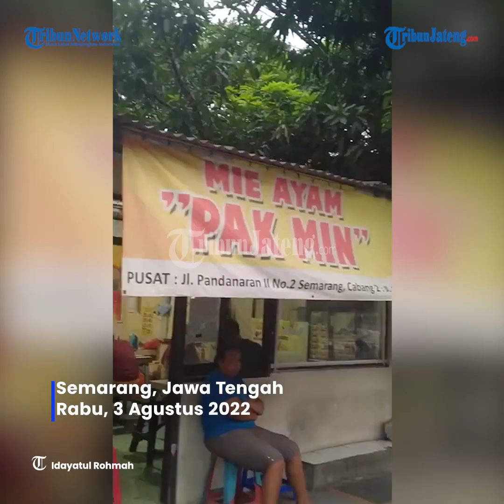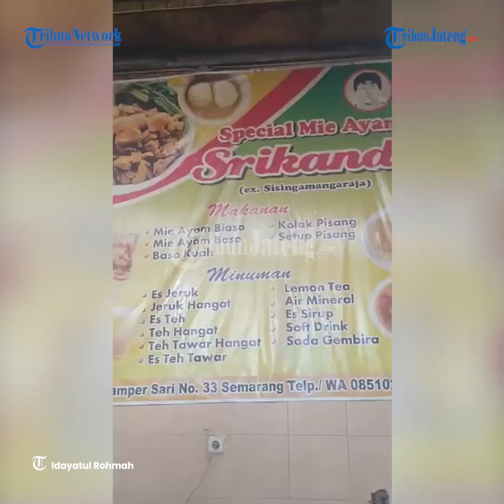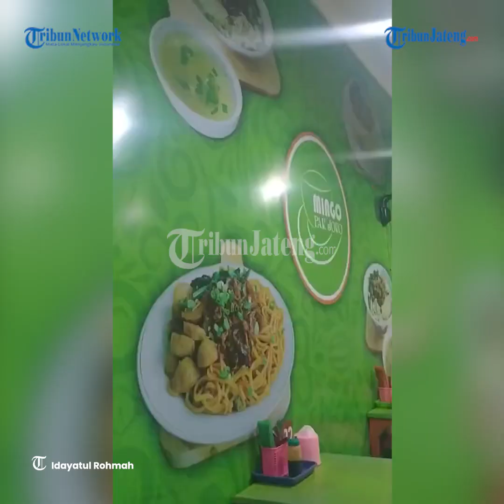Maknyuss 3 Rekomendasi Mie Ayam Enak di Semarang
Mie ayam merupakan kuliner khas nusantara yang disukai banyak orang.

Di berbagai daerah termasuk Kota Semarang, untuk menemukan kuliner satu ini pun sangat mudah.

Berikut tiga rekomendasi tempat mie ayam enak di Semarang yang bisa Anda coba.

Pertama Mie Ayam Pak Min, berlokasi di jalan Pandanaran, Mugassari, Semarang Selatan.

Kedua Mie ayam Srikandi beralamat di jalan Lamper Sari nomor 33, Lamper Kidul, Semarang Selatan.

Ketiga Miago Pak Joko terletak di jalan Satrio Wibowo I nomor 35 Tlogosari Kulon, Kecamatan Pedurungan.